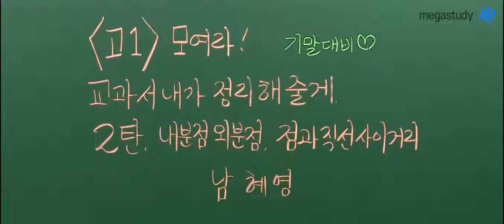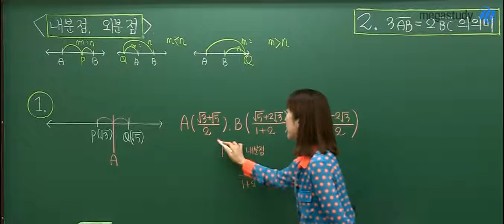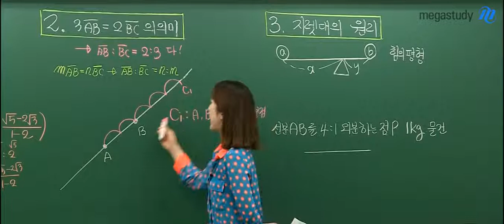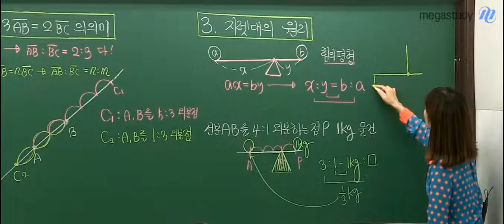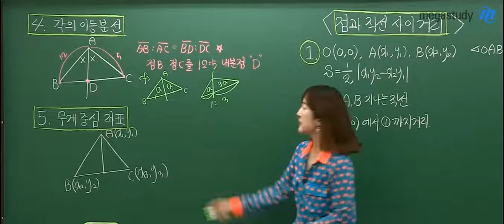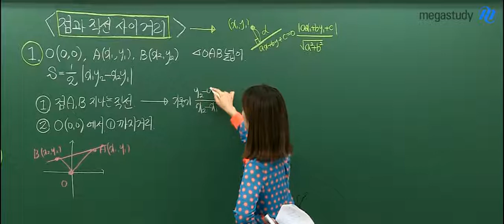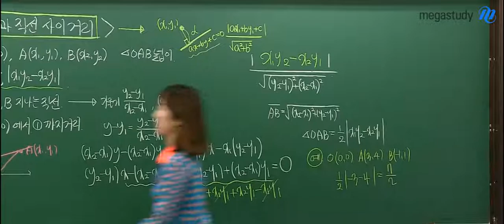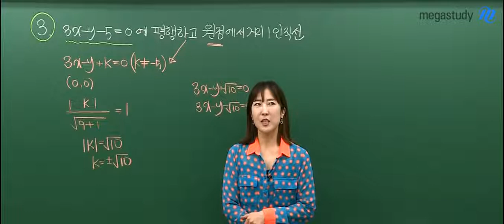[메가스터디] 수학 남혜영쌤 - 고1 모여라! 교과서 정리 기말대비 〈2탄〉 도형의 방정식(1)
〈기말고사 수학 점수 뒤집기 Project 2탄〉

혜영쌤이 단단히 준비한
수학 교과서 정리 특강!

2탄의 주제는 바로~바로~ 도!형!의! 방!정!식!
첫번째 ☞ 내분점,외분점
두번째 ☞ 점과 직선사이 거리

그럼 이제 교과서 위주로 도형의 방정식의 앞부분 내용 정리해보자★

3탄도 기다려줘 ♥열공혜영♥
(금방 올게^_^)

수학 1등급 제조기 남혜영 선생님이 궁금하다면?